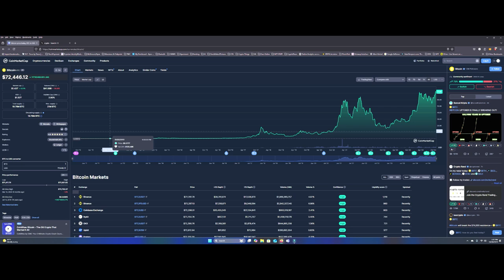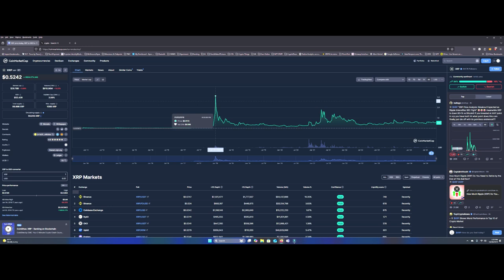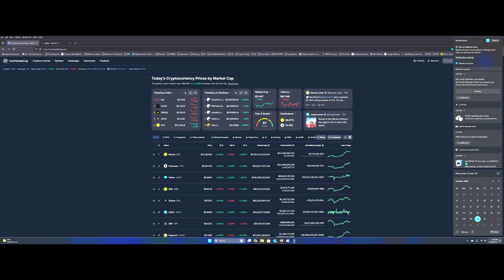Uncertain Times Ahead... Be Ready For Anything